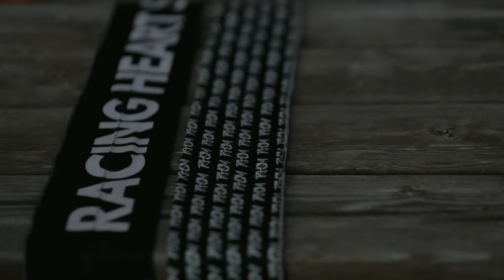COMP PREP BTS - My First Competition in 4 Years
Take a look into the final week of competition prep for the SWUB V - my first world level competition after 4 years of being away from the competitive scene of freestyle calisthenics